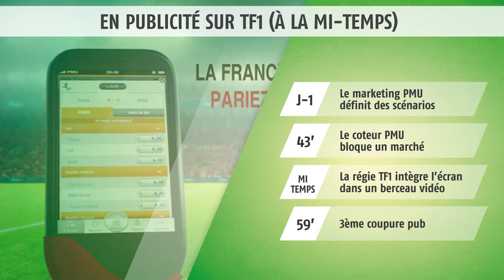La Nuit des Rois 2015 - Prix Display - PMU Eficiens